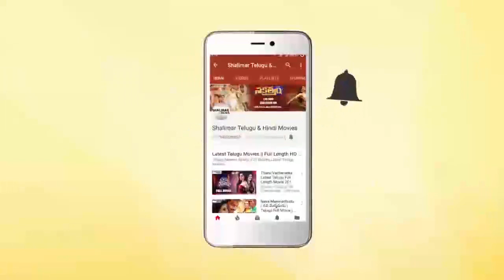Rama Chilaka Movie || Vanisri Informs To Take Care Of Padma || Vanisri, Ranganath || Shalimarcinema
Watch Vanisri Informs To Take Care Of Padma From Rama Chilaka Movie.